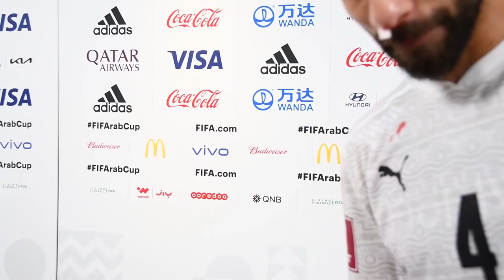لاعبو منتخب مصر يقيمون حظوظ تونس في الفوز باللقب بعد هزيمة سوريا ويتوجهون برسالة خاصة لمعلول